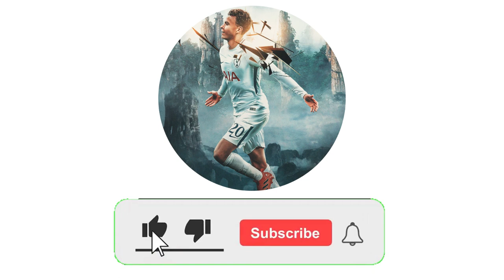FUTURE TALENT?! Ryan Sessegnon Tottenham skills & highlights ~ 2021 HD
FUTURE TALENT?! Ryan Sessegnon Tottenham highlights ~ 2021 HD